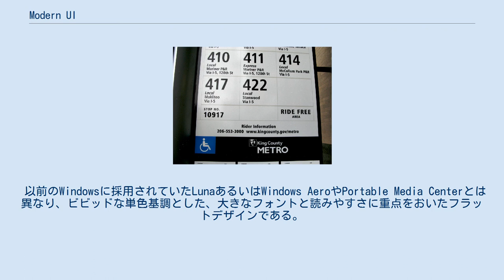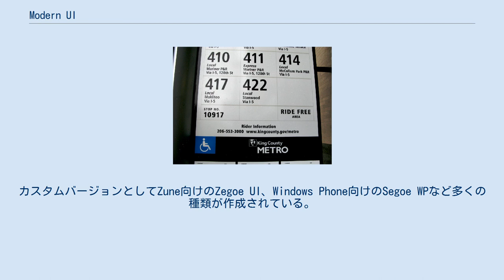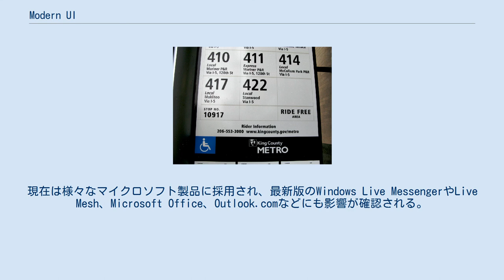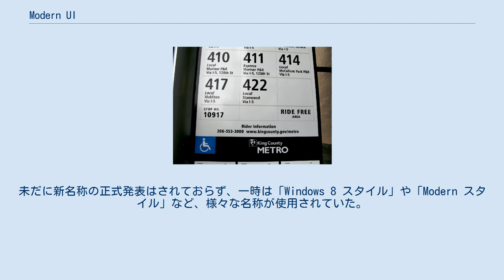Modern UI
Modern UI（モダン・ユーアイ）は、マイクロソフトが作り出したユーザインタフェース (UI) である。
Windows PhoneやWindows 8などで採用され、以来マイクロソフト製品の多くで実装されはじめている。
 以前のWindowsに採用されていたLunaあるいはWindows AeroやPortable Media Centerとは異なり、ビビッドな単色基調とした、大きなフォントと読みやすさに重点をおいたフラットデザインである。
簡潔なタイポグラフィに焦点をあわせられ、Modern（モダン）と称している。
Windows Phone や Windows 8 のスタート画面などでは、一目で情報が手に入れられるよう、「ライブタイル」と呼ばれるアプリケーションのタイルの中に、ニュースやメッセージなどの文字も表示されるようになっている。
別の項目へ移動する場合は横スクロールを行うことや、タイルの四隅などに見られるように直線的なデザインになっていることも特徴といえる。
 フォントはAgfa Monotypeのスティーヴ・マテスンが開発した Segoeベースのものが使われている。
カスタムバージョンとしてZune向けのZegoe UI、Windows Phone向けのSegoe WPなど多くの種類が作成されている。
 Modern UI の基調の1つとなった King County Metro の標識デザイン 2010年に開催されたWindows Phone 7発表イベントと同時に、スイスのクラシカルなデザインや、ロンドンの地下鉄の標識などを基調として、コードネーム "Metro UI" として発表されたものが最初である。
だが、この発表の前にも文章を基調としたデザインの傾向は、Windows XP Media Center editionに搭載されたWindows Media Centerからも垣間見られ、2006年に発売されたZuneのインタフェースもほぼ同じものとなっている。
現在は様々なマイクロソフト製品に採用され、最新版のWindows Live MessengerやLive Mesh、Microsoft Office、Outlook.comなどにも影響が確認される。
2012年には25年ぶりにModern UIをベースとした社名ロゴへの変更も行われた。
同年発表されたWindows 8により、マイクロソフト製品の主軸であるデスクトップ向けオペレーティングシステムにも使用されはじめ、マイクロソフトのスタンダードなUIとなりつつある。
 2012年8月より、"Metro" という名称が突然使われなくなった。
マイクロソフトのパートナー企業であるドイツの小売大手Metro AGに、商標権侵犯により訴訟すると言われたのではないかと推測されている。
マイクロソフトとしては、Metroは元々社内のコードネームであり、商用のブランド名ではないとして、変更を予定していたとされている。
未だに新名称の正式発表はされておらず、一時は「Windows 8 スタイル」や「Modern スタイル」など、様々な名称が使用されていた。
Windows 8の公式ブログ「Building Windows 8」で「Modern UI」と書かれていたことから、現在は主にこの名前が使用されている。
 なお、まだMetro UIが正式名称だったWindows 8の初期ビルド (Build 7850) では、Modern UIを採用したPDF アプリ「Modern」が搭載されていた。
なお、これと何らかの関係があるのかは不明である。